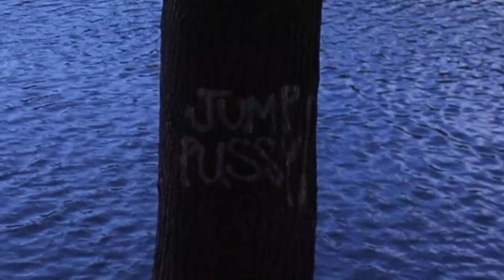"Garbanzo"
Come get corked with the beans in Beantown; boost and sand aplenty.

Movement:
Spencer Hovel (@i.shovel)
Trevor Kunkel (@trevdoesflips)
Josh Malone (@jushmelon)
Leo Rosenbaier (@rosenbaier)
Ethan Klickstein (@klickstein)
James West (@yoloflow7)
Shawn Baustista (@Shawn.bautista)

100 gecs - stupid horse (remix)
Snooze - Vivienne Eastwood
Be My Baby - The Ronettes
Preoccupied - Mac DeMarco
Wasteland - Tierra Whack
Tomorrow We Get Healthy - Spike F*ck
Rock Music - Shlohmo

(filming and editing by egg)